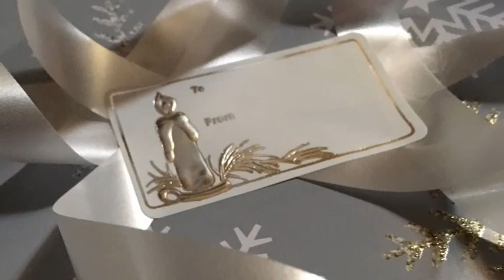Tit 4 Tat (Tantric Tuesday’s #16)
Stop the Tit For Tat in relationships and learn how to Give (yang) and Receive (yin) in alchemy WITHOUT expectation.  The Holiday season is a perfect time to SEE and  PRACTICE this concept in all our relationships from the bedroom to the boardroom.